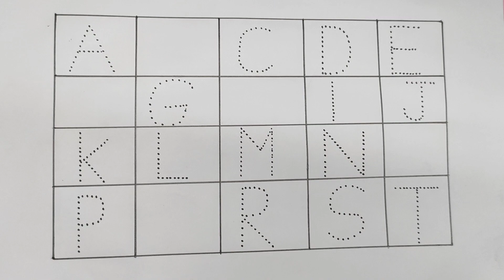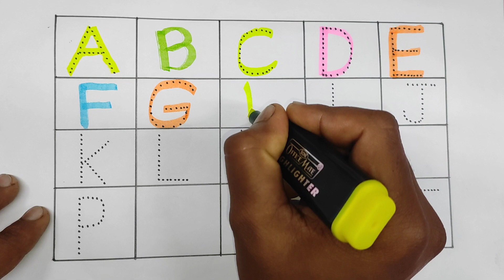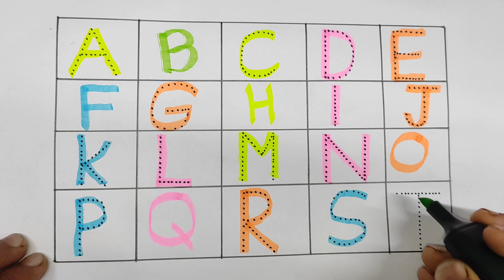ABCDEF A for Apple B for Boll C for Cat abcd learning colour writing abcd ए बी सी डी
ABCD
 ABC
 ABCDEF
 ABCD video